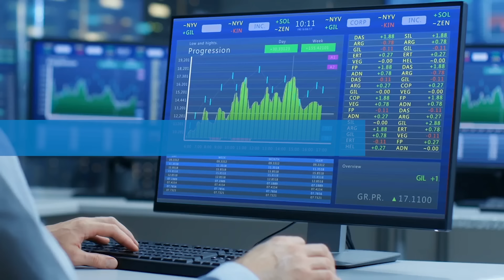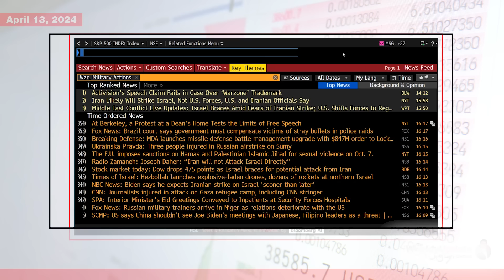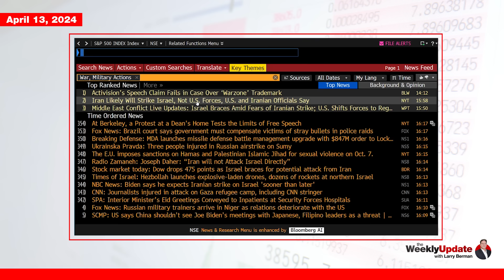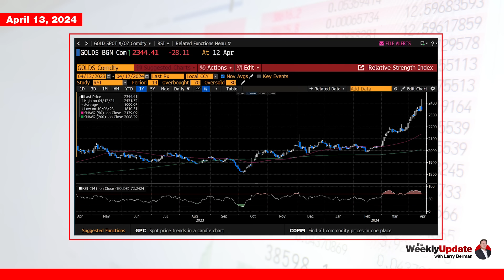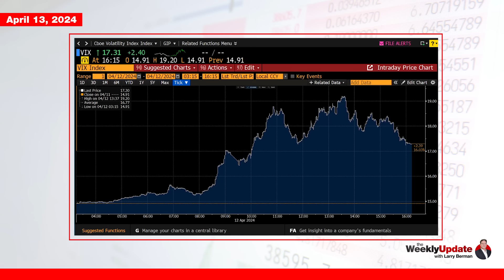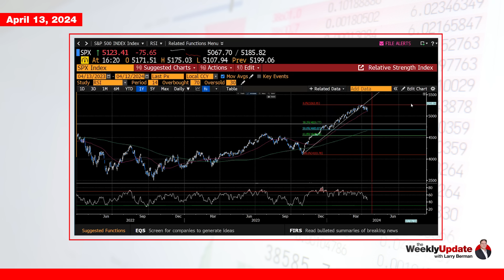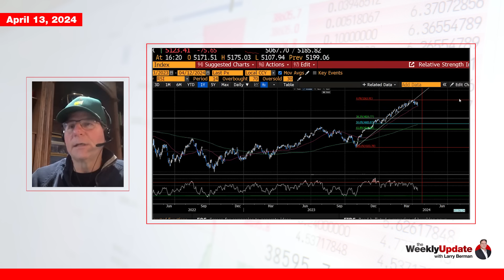Weekly Update with Larry Berman - April 13, 2024